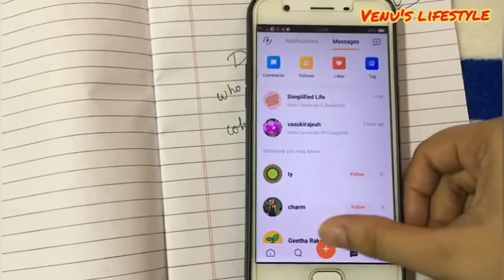who can and cannot put youtube link in helo app|How to put youtube link in helo app|venu's lifestyle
hi friends,here i have explained how and who can put link in helo app and who cannot put link in helo app...dont skip the video...watch fully to know the reason. If you like my video Please comment,share and subscribe my channel...